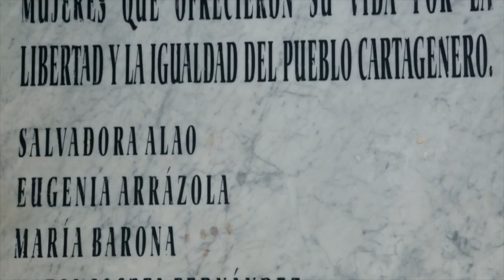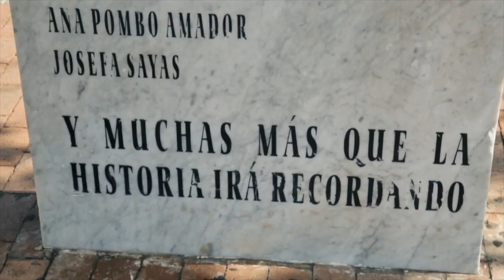Eugenia Arrázola, la joven heroína de Turbaco y del Sitio de Cartagena de 1815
Heroínas de nuestra Independencia - Eugenia Arrázola

En esta nueva entrega de “Heroínas de nuestra Independencia”, se refiere a Eugenia Arrazola, mártir de la causa de la libertad, gran patriota al servicio de los cartageneros sitiados por Morillo en 1815.

Con Eugenia, completamos seis mujeres patriotas, sin haber mencionado aún a ninguna de las tradicionalmente conocidas en la historiografía tradicional.

Muchas mujeres apoyaron a qué sus esposos, hijos y papás, alcanzaran sus ideales patriotas, pero varias otras como Eugenia, trabajaron por si mismas, convencidas de la causa, acciones por las que les debemos mucho, y esa es la razón por la que les estamos haciendo este sencillo pero muy importante homenaje, dando a conocer sus actuaciones en esta serie:

“Heroínas de nuestra Independencia.”

Acompáñanos cada domingo, con un nuevo capítulo sobre estas mujeres.

El próximo capítulo será sobre María de la Concepción Loperena. Tal y como lo he dicho en las descripciones anteriores, estoy dejando para el final a las que ustedes conocen:

Policarpa Salabarrieta, Antonia Santos, pues uno de nuestros primeros videos fue sobre Manuelita Beltrán y sobre la Negra Magdalena.

Acompáñanos cada domingo para conocer estas historias sobre las mujeres en nuestra Independencia, de la que se ha escrito demasiado poco.

Créditos y agradecimientos Imágenes de Archivo:
- Karmairi Producciones, Capitulo 3. Miniserie Cartagena y la Independencia
- Museo Yurbaco, Historia y cultura